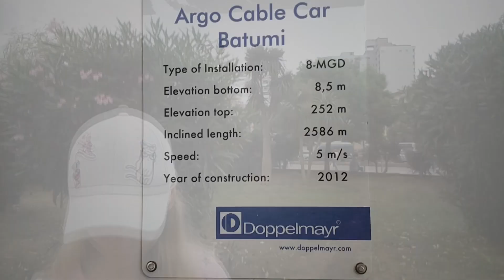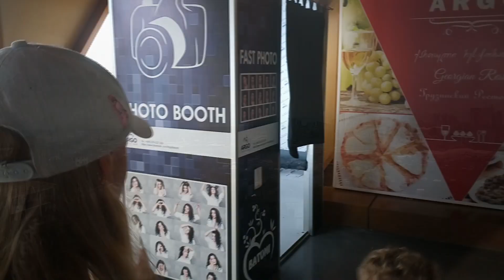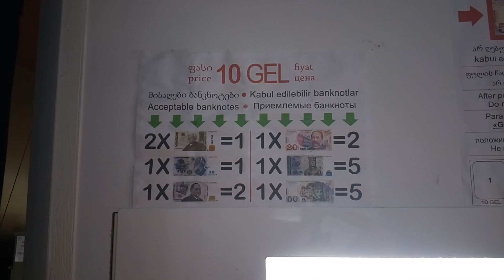Батуми. Канатная дорога Арго и смотровая площадка.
Для регистрации партнёров, готовых строить свою структуру в компании и зарабатывать намного больше, обращайтесь в личку для самостоятельной регистрации в структуре Greenway
Для зарегистрированных партнеров нашей структуры обучение и общение производится в конференции ZOOM Пассивный доход в интернете 30% в месяц от инвестирования. Проверено временем Сайт для покупок №1
Огромное спасибо за помощь каналу ЯД: 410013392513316
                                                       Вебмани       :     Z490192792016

Увидеть весь город с высоты птичьего полёта очень интересно и увлекательно, а если к этому ещё добавить бескрайнюю морскую даль — интереснее вдвойне. Именно поэтому канатная дорога ”Арго” в Батуми одна из основных достопримечательностей города и в то же время популярное развлечение. Арго, как писалось в газетах, считается самой длинной канатной дорогой в Европе, её длинна составляет 2600 метров, высота 260 метров над уровнем моря. Количество уютных синеньких кабинок 9 штук с вместительностью 6 человек. Двигается каждая кабинка с максимальной скоростью 5 метров в секунду, поэтому весь полёт длится всего 10 минут. Но даже с такой скоростью на канатке частенько бывают очереди, особенно в разгар сезона. Начинает свой путь канатная дорога возле инфоцентра и едет до большой смотровой площадке на горе Перия, откуда открывается очаровательная панорама на весь город и всё его побережье. Находясь на смотровой площадке невозможно оторваться от красоты природы, моря и внедрившегося ноу-хау в эту изобилию. Только отсюда можно заметить насколько Батуми яркий, разнообразный и беззаботный, как тысячи огней освещают каждый его уголок и придают всему неповторимый облик. Эти виды захватывают и днём и ночью, но советуем подниматься наверх ближе к вечеру, так Вы увидите Батуми во всех обличиях и повеселитесь. Каждый день в период сезона на смотровой площадке с 20.00 до 24.00 проходит концерт грузинских танцев, песен и конкурсы. Немножко ниже, в скором времени, достроится казино, где всем представится возможность пощекотать нервишки. Помимо этого наверху открылась сувенирная лавка с интересными изделиями и большой винный магазин.
Цена билета: 15 лари для взрослых и 5 лари для детей до 12 лет График работы: ежедневно с 10.00 до 01.00 в сезон и с 11.00 до 22.00 в другое время года.